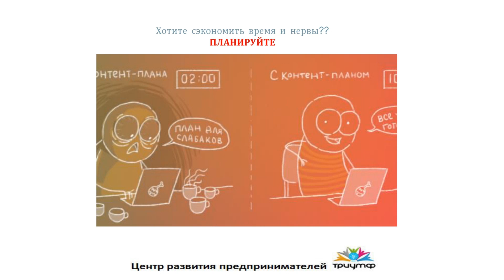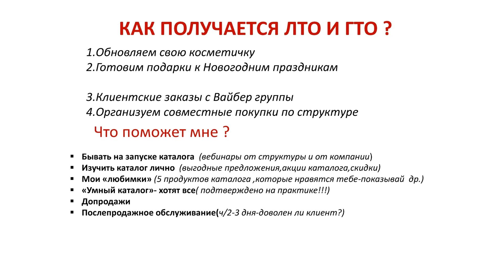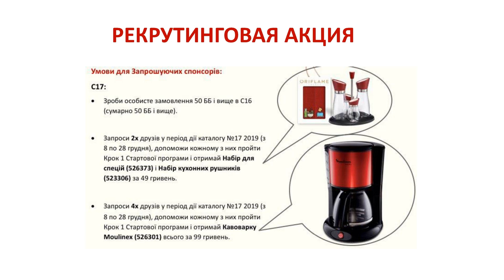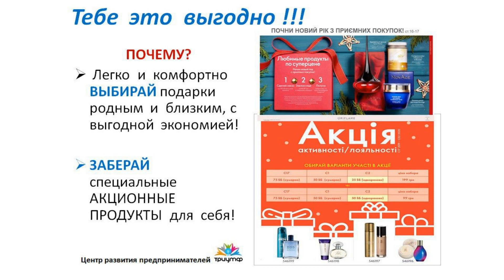Запуск 16 каталога2019 12 10